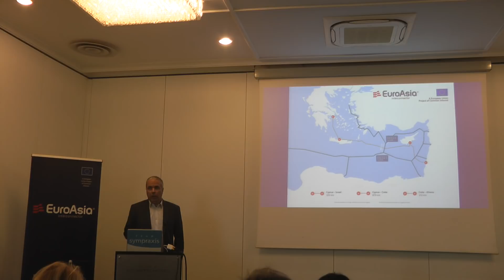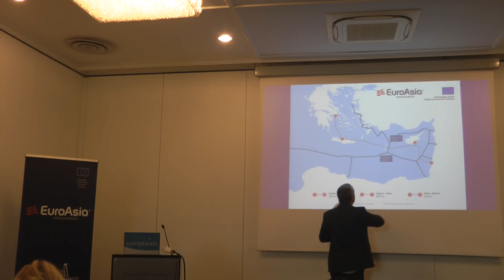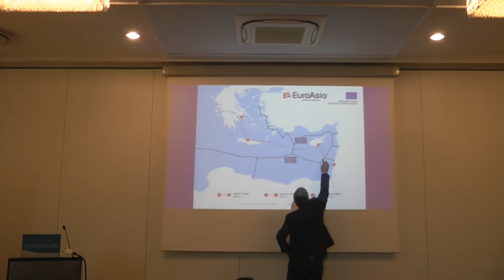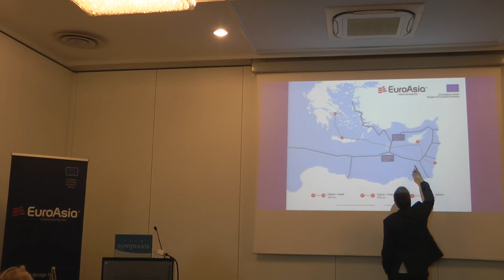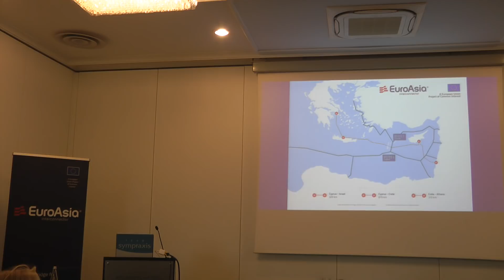Ν. Λυγερός - Ανοιχτή διαβούλευση για το EuroAsia Interconnector. Ηράκλειο, 07/02/2018